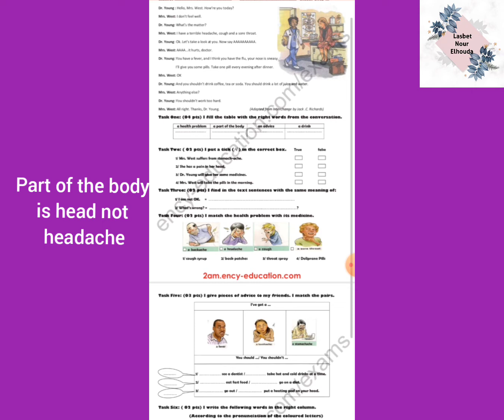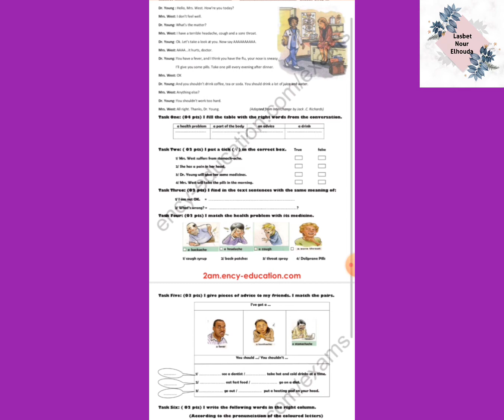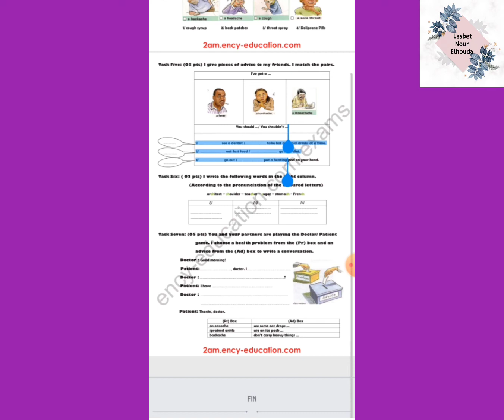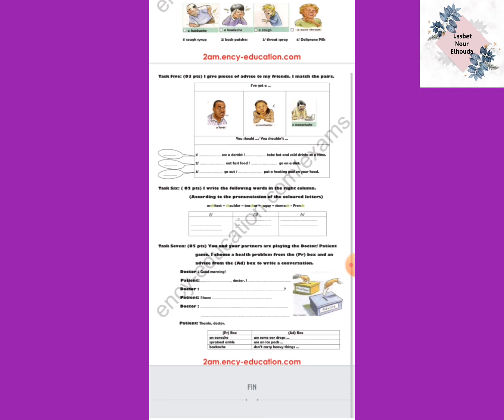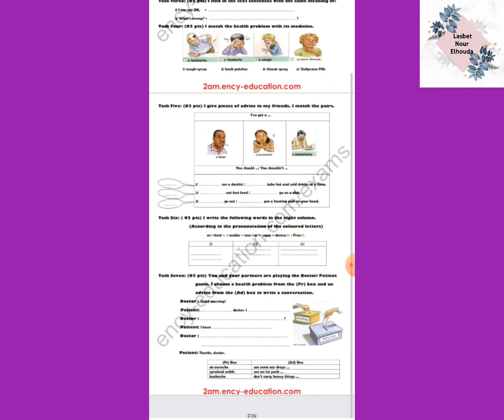Exam for 2AM/اختبار مقترح للسنة الثانية متوسط